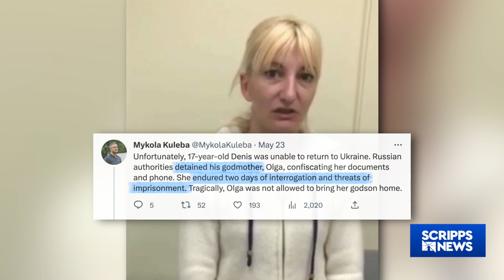Abducted Ukrainian Teen Swayed by Russian Propaganda: Denis's Story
Discover the harrowing journey of Denis, a Ukrainian teenager abducted and swayed by Russia's propaganda apparatus. An orphan living in Russian-controlled Kherson, Ukraine, Denis's life took a shocking turn as he became a mouthpiece for Russia's military on state TV.

Scripps News' Jason Bellini delves deep into Denis's story, exposing the troubling techniques of Russian indoctrination, his eventual abduction, and the heartening attempts by 'Save Ukraine' to rescue children ensnared in this devastating political conflict. Experience firsthand the severe human toll of the ongoing Ukraine-Russia crisis through Denis's compelling and unforgettable story.